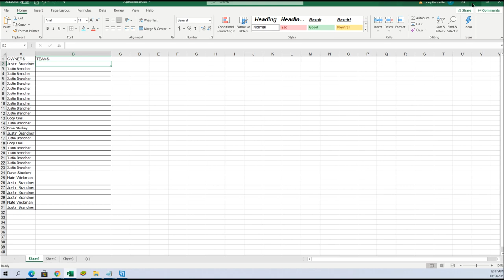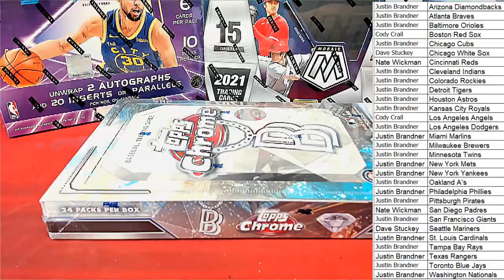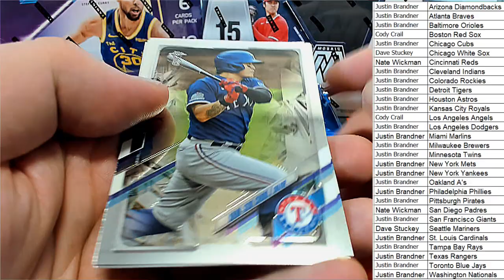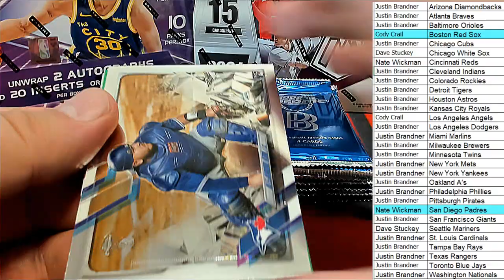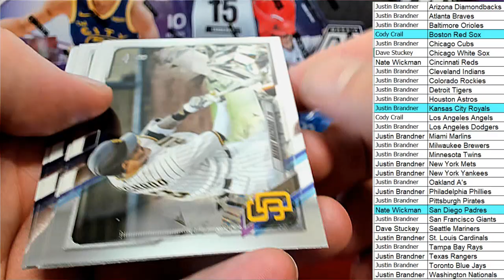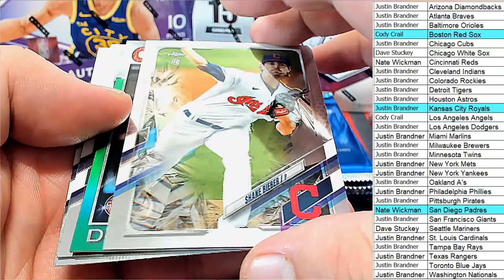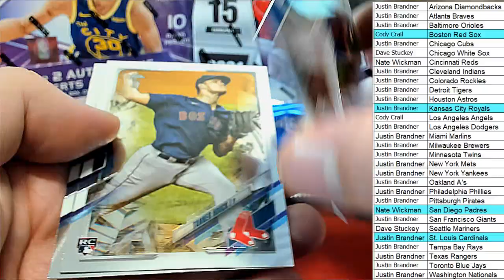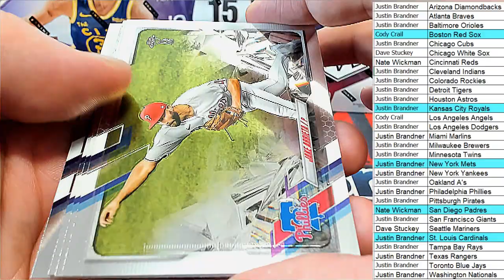2021 Topps Chrome Ben Baller Edition Hobby ID 21BENBALLER103